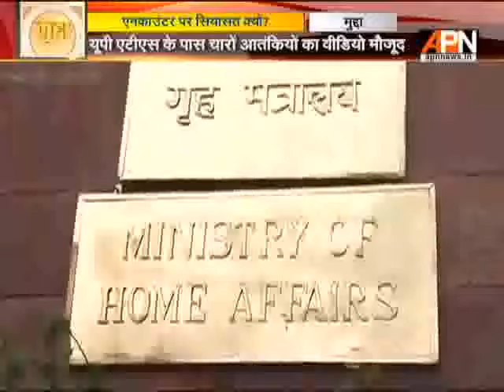WatchMudda: Why people raising questions on the issue of killing absconding SIMI terrorist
Why people raising questions on the issue of killing absconding  SIMI terrorist.
Watch our special program ‘Mudda’ at 2 PM and 10.30 PM, only on APN News (TataSky- 542, AIRTEL-267, DISHTV-2116, DEN- 350, SITI- 366, DIGICABLE- 212, HATHWAY- 223, NETVISION- 262, Videocon d2h- 320)